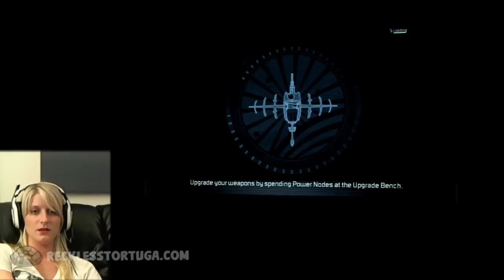FAILplay: Dead Space 2 - part 20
Lindsey sucks at Dead Space 2 but it's fun to watch her freak out - GAMEPLAY!!!